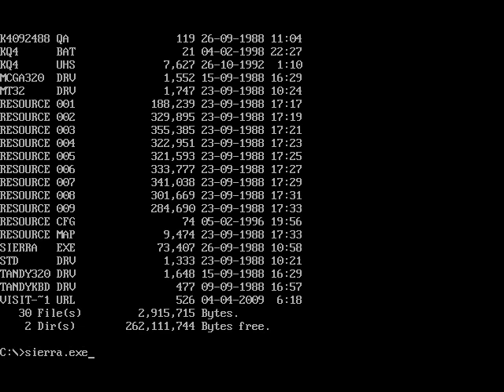Let's Play: Kings Quest 4 with Lucahjin Part 1 - The Periods of Rosella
Do I REALLY need to say anything?